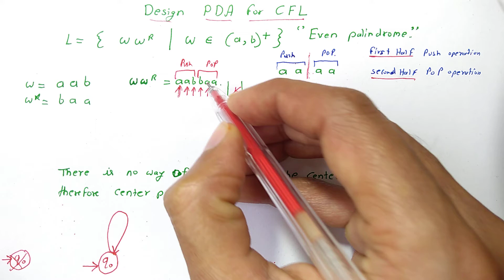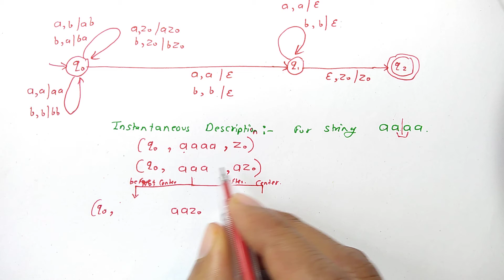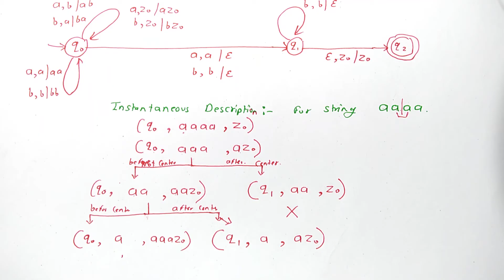Pushdown Automata for ww^r | PDA for ww^r | PDA for Even Palindrome | PDA for Even Length Palindrome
Design PDA  for ww^r. Design Pushdown Automata  for ww^r. Pushdown Automata for wwr. PDA for WW^r. ww^r pda. PDA for CFL L={WW^r}. Pushdown Automata for CFL L={WW^r}.
Design PDA  for Even Palindrome. Design PDA  for Even Length Palindrome. Design Pushdown Automata  for Even Palindrome.
Pushdown Automata for Even Palindrome.
PDA for Even Palindrome.
PDA for CFL L={Even Palindrome}.
Pushdown Automata for CFL L={Even Palindrome}.
CFL to PDA.
design PDA for CFL.
 context free language to Pushdown automata.
Pushdown automata for CFL.
Pushdown Automata Example.
PDA Example.
Acceptance by Final State

Pushdown Automata in TOC.
PDA in TOC.
PDA explanation in hindi
What is Pushdown Automata in TOC.

 Theory of Computation TOC in hindi by Nitesh Jadhav